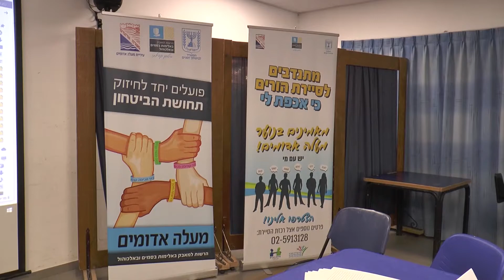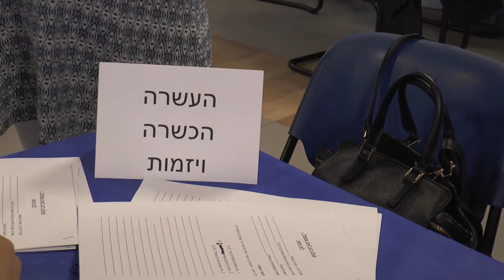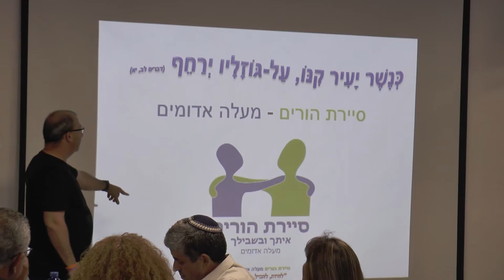הכירו את לילך פנחס - רכזת סיירת הורים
מכירים את סיירת הורים? ברור שמכירים! השבוע פגשנו את האישה שמובילה את הסיירת בגאווה - לילך פנחס. שמענו ממנה על הסיירת והחזון והחלומות לעתיד, וגם  עליה באופן אישי. צילמה מלי דוידוביץ.